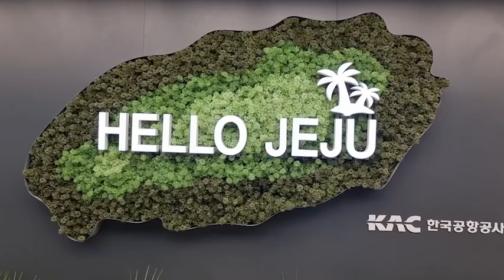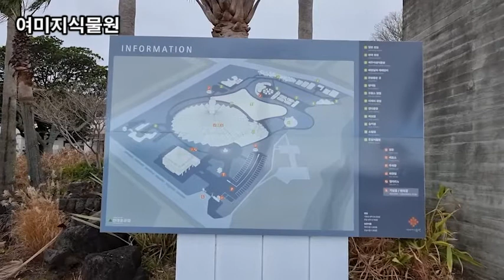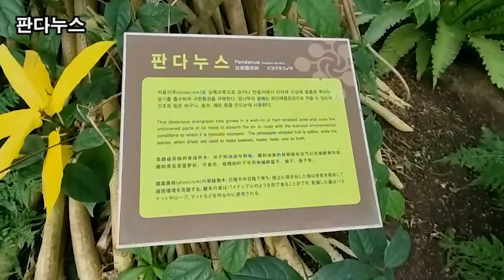랜선힐링여행, 제주여행, 중문관광단지 가장 아름다운 땅 여미지 식물원 제1탄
이태리정원
프랑스정원
여미지 식물원
물의정원
베고니아 가든
베고니아 꽃말 "짝사랑"